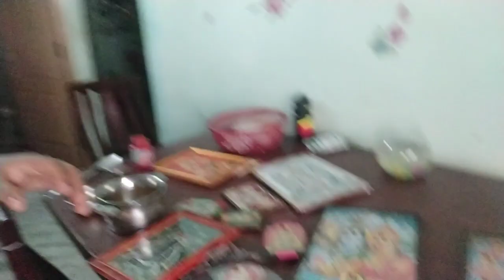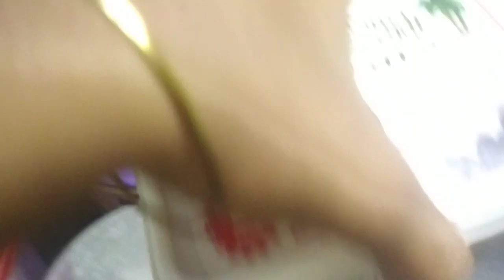Diwali celebrations starts 🎊🎉wish you very happy diwalii to all dr families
Diwali sweets